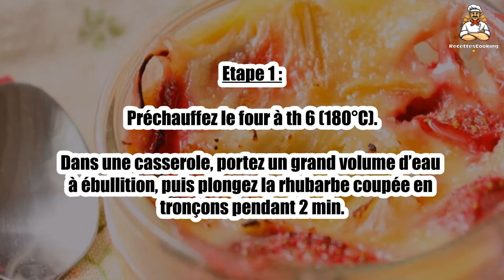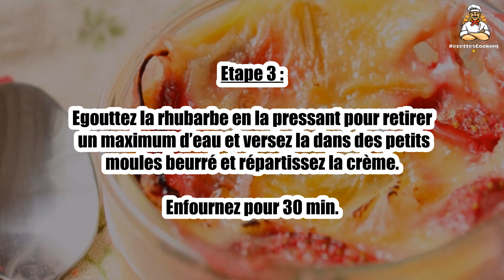Recette : Clafoutis à la rhubarbe fraîche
Bonjour à tous, aujourd’hui recettescooking.com vous présente la recette suivante : Clafoutis à la rhubarbe fraîche

TEMPS TOTAL : 45 min
Préparation : 10 min
Cuisson : 35 min

Ingrédients :

500 g Rhubarbe
150 g Sucre
90 g Farine
3 Oeufs
20 cl Crème liquide
20 cl Lait

Etape 1 : Préchauffez le four à th 6 (180°C).

Dans une casserole, portez un grand volume d’eau à ébullition, puis plongez la rhubarbe coupée en tronçons pendant 2 min.

Etape 2 : Dans un saladier, mélangez les œufs avec le sucre.

Ajoutez ensuite la farine, la crème, et le lait. Mélangez jusqu’à ce que la préparation soit homogène.

Etape 3 : Egouttez la rhubarbe en la pressant pour retirer un maximum d’eau et versez la dans des petits moules beurré et répartissez la crème.

Enfournez pour 30 min.